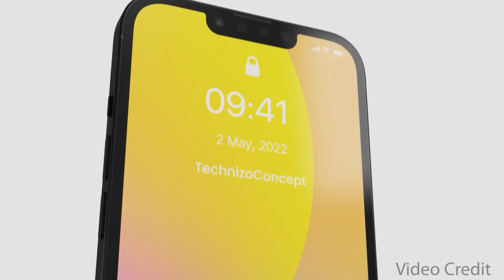iPhone 14 Series မှာ 13 ထက်အများကြီးထူးခြားသွားမယ်ဆိုပဲ